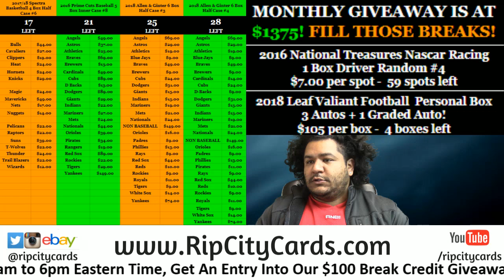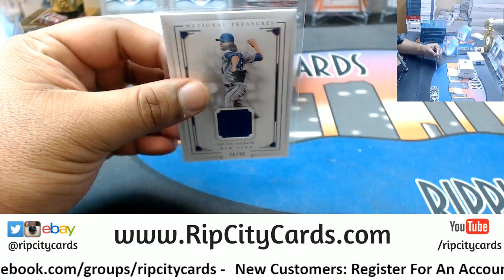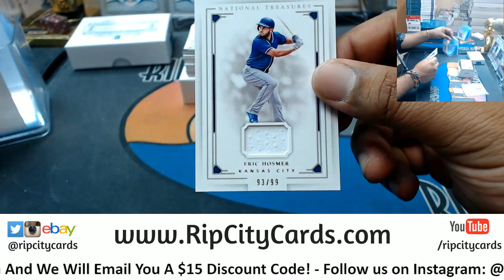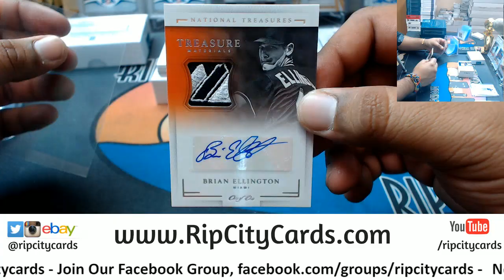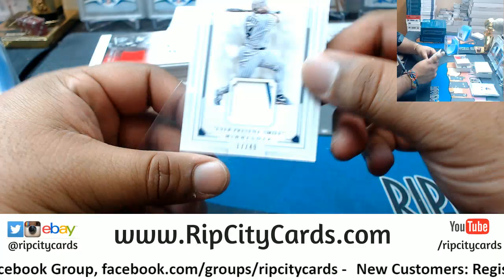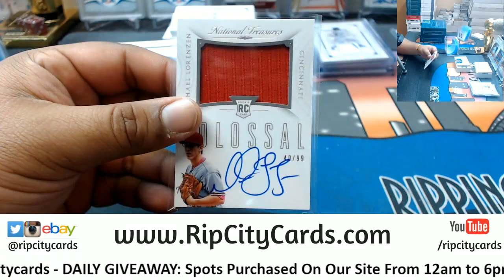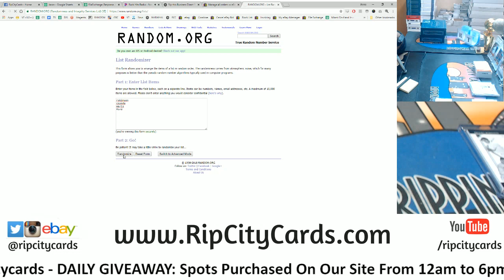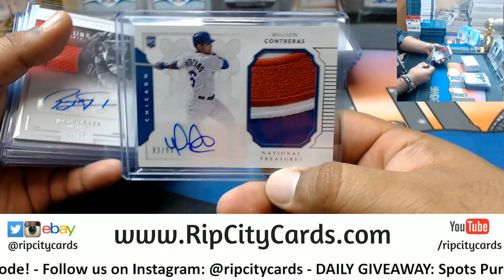2016 National Treasures Baseball Half Case #10 eBay